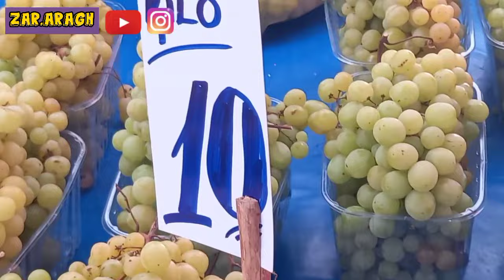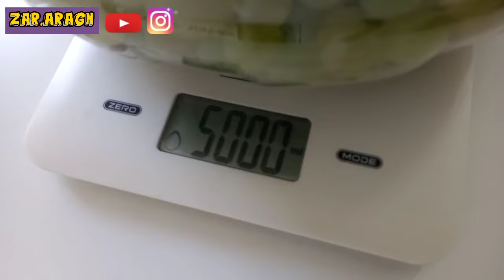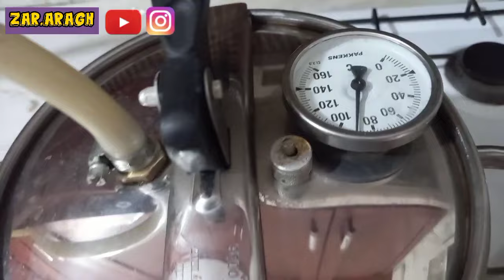شراب و عرق انگور اعلا و درجه ی یک.(فوق اورگانیک)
سلام رفقای گل

کلیپ امروز هم راجب عرق اگور یا شراب انگور سفید هستش.

از پنج کیلو انگور سه لیتر و نیم شراب سفید گرفته شد

وقتی که سه لیتر و نیم شراب رو عرقگیری کردم حدود هشتصد میلی لیتر عرق چهل درصد بهم داد

طعم این عرق خیلی خیلی به طعم انگور نزدیکه.
انگار داری اسانس انگور میخوری.

شرابش هم همینطور.خیلی عطر انگورش زیاد میشه.

عرقش رو به نظرم حتما از فیلتر یخچال رد کنین.

موفق باشین رفقای نازنین.👍🌹🥂